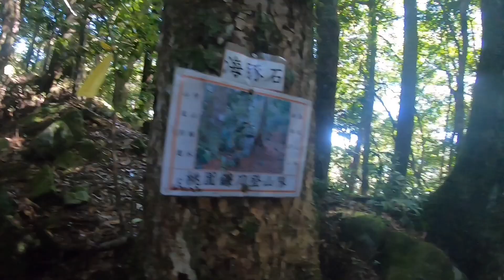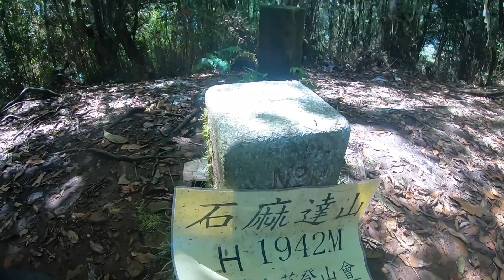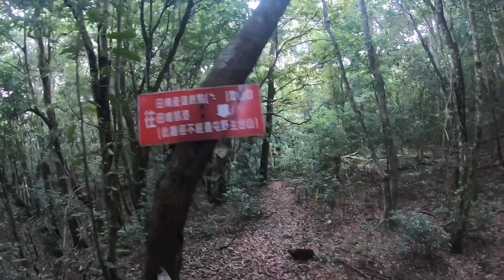老翁退休遊記：屯野生台山、石麻達山、錦屏山！（二姐歡樂涼爽團）2023.06.30